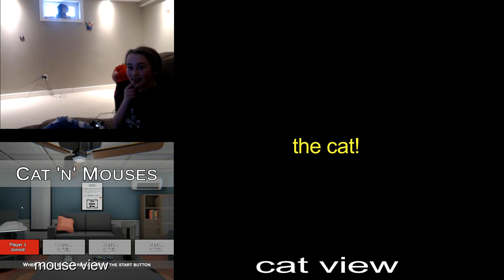Cat 'N' Mouses VR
This is a free asymmetrical multiplayer game my son and his friends like to play.
Video made by my son Landen.